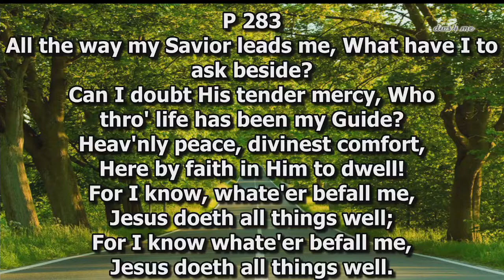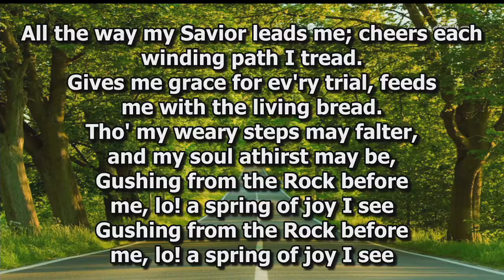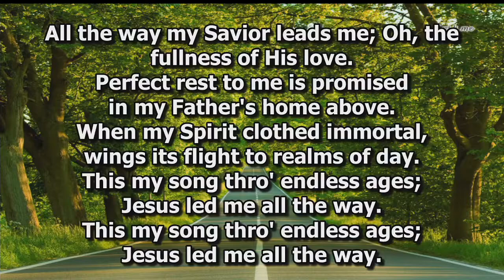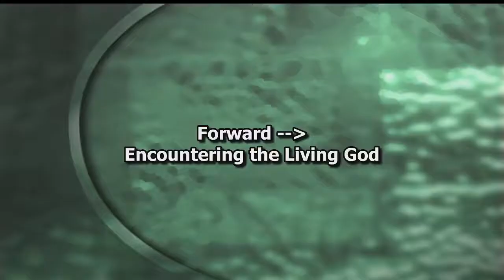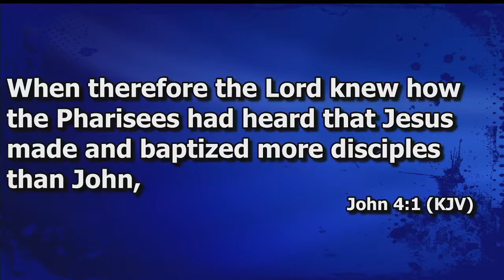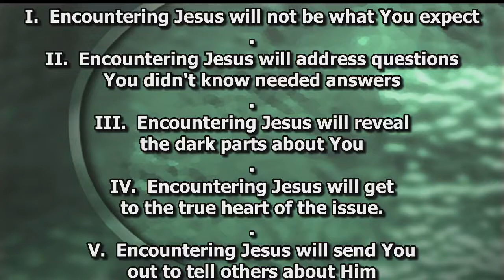Encounter the Living God, John 4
Jesus encounters the woman at the well